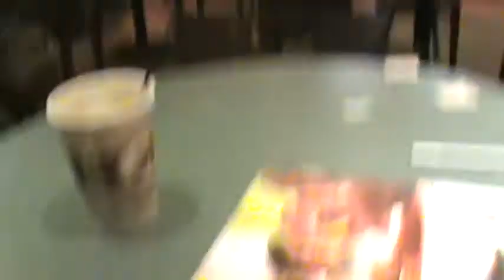Spin Cafe Outing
Anthony and I at Spin Cafe on Park Ave. lol